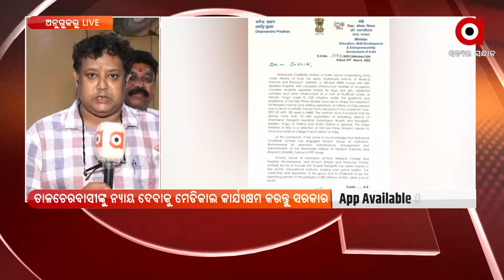ତାଳଚେର ମେଡିକାଲ କଲେଜ କାର୍ଯ୍ୟକ୍ଷମ ଦାବି କଲା ଜିଲ୍ଲା BJP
ତାଳଚେର ମହାନଦୀ ଇନଷ୍ଟିଚ୍ୟୁଟ ଅଫ୍ ମେଡିକାଲ ସାଇନ୍ସ ଆଣ୍ଡ ରିସର୍ଚ୍ଚ ପ୍ରସଙ୍ଗ । ଏହାଦ୍ବାରା ଅନୁଗୁଳ ସମେତ ୭ ଜିଲ୍ଲାର ୭୦ ଲକ୍ଷରୁ ଅଧିକ ଲୋକ ହେବେ ଲାଭାନ୍ବିତ । ତେବେ ସ୍ଥାନୀୟ ବିଜେଡି ବିଧାୟକ ଓ ନେତା ବଦ୍‌ନାମ ହାଇଟେକ୍‌ ଗ୍ରୁପ୍‌କୁ ପରିଚାଳନା ଟେକିଦେବାକୁ ଷଡ଼ଯନ୍ତ୍ର କରୁଥିବା ଅଭିଯୋଗ ହୋଇଛି ।